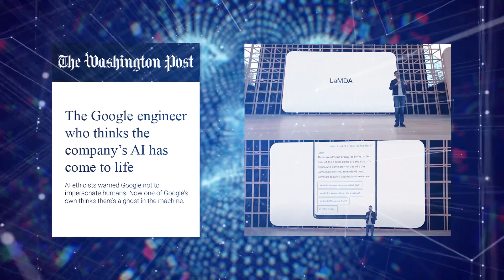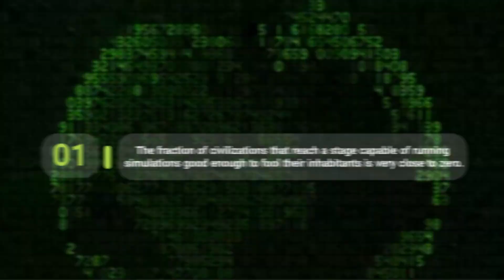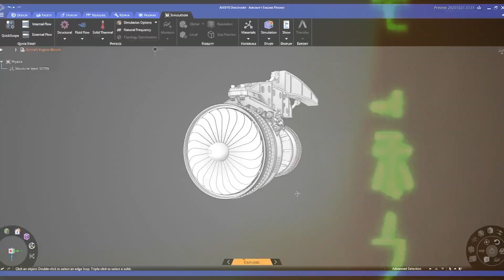The Matrix Was Just the Beginning: The Fascinating Science of Simulation Theory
Remember the movie "The Matrix" and its groundbreaking depiction of a simulated reality? Well, what if I told you that this concept is not just science fiction but a legitimate scientific theory? Simulation theory proposes that our entire reality may be nothing more than an incredibly sophisticated computer simulation created by a highly advanced civilization.

In this video, we'll explore the fascinating science behind simulation theory, examining the evidence and arguments for this controversial idea. We'll delve into the history of the theory, from its origins in philosophy to the modern-day scientific developments that have lent it greater credibility. We'll also take a look at some of the fascinating implications of this idea, from the nature of consciousness and free will to the possibility of a multiverse.

So buckle up for a mind-bending journey through the world of simulation theory, where the lines between reality and fiction begin to blur. We'll take a closer look at the evidence that supports this theory and consider what it could mean for our understanding of ourselves and the universe. Are you ready to explore the idea that "The Matrix" was just the beginning?